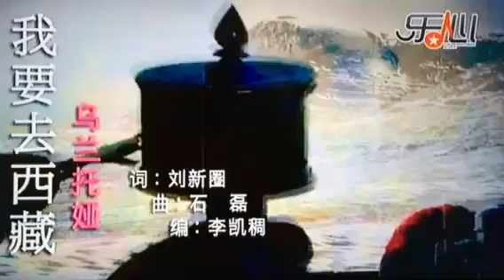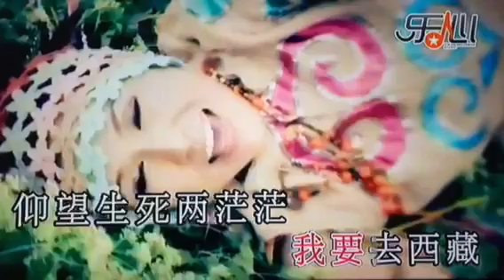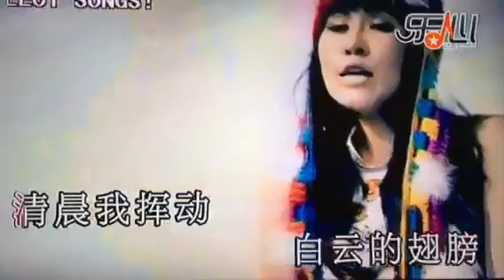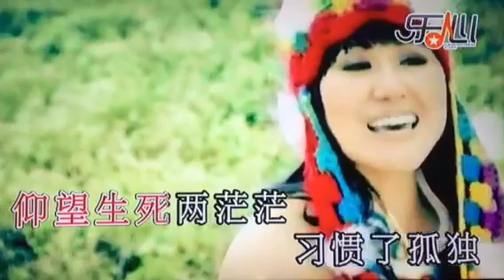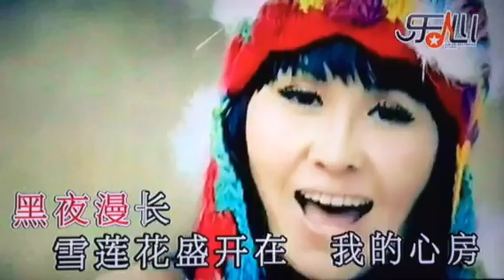我要去西藏（试唱一）KTL 160627